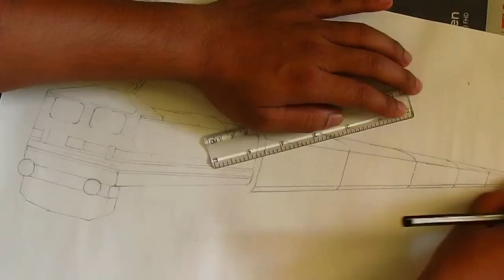Bandra - Patna Humsafar Express through scenic location - SKETCHING